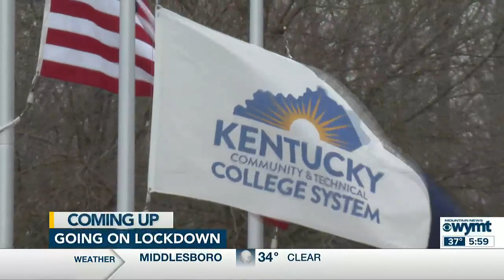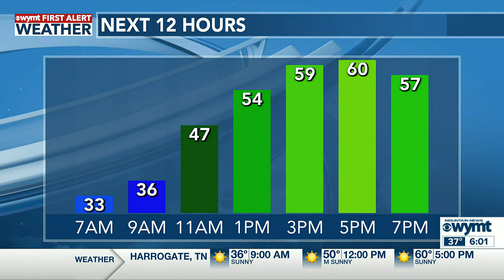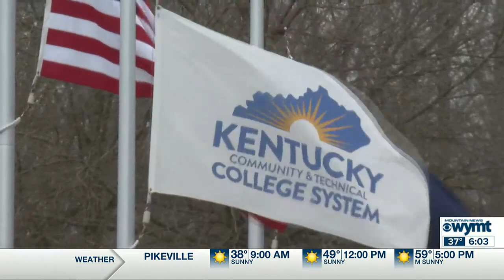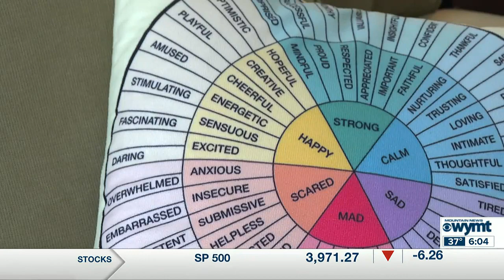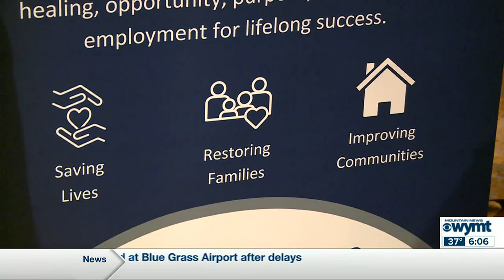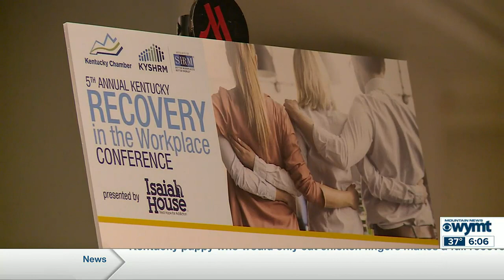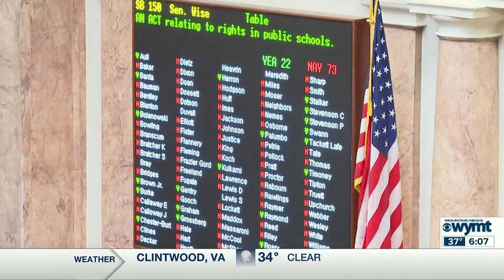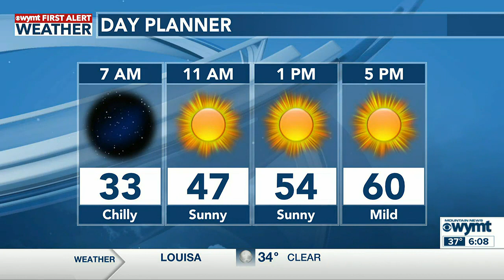Mountain News This Morning Top Stories at 6 March 29th, 2023